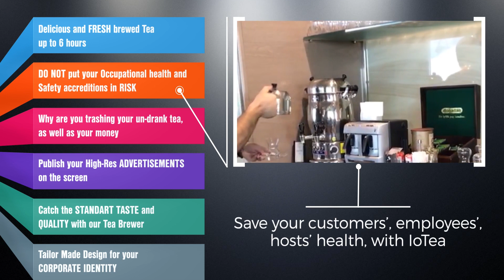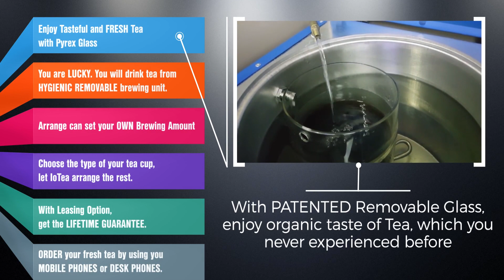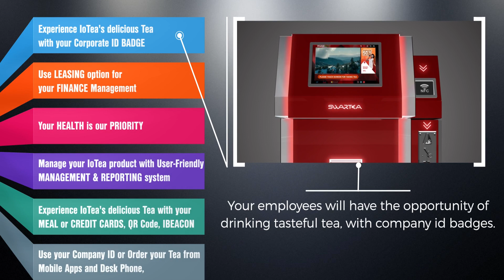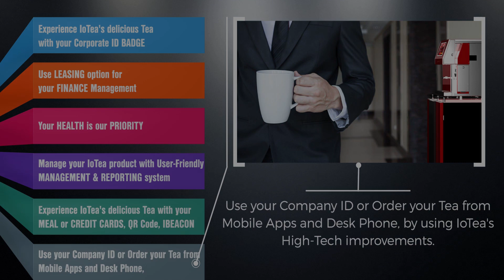Pros - Cons | SwarTea - IoTea, Smart Tea Brewer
Moreover to our developments on improving Tea Brewing technique to drink tea more Delicious and Fresh, we also improved several innovations. Please watch this video to see the Pros of IoTea. IoTea is World`s First and Only IoT based "Smart Tea Brewing Vending Machine"